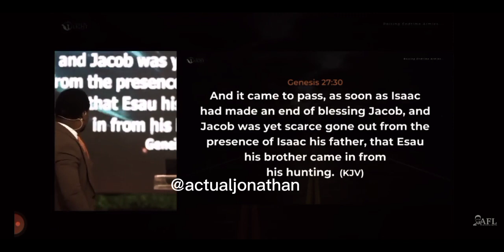"Jacob I Love, Esua I Hate" - Apostle Femi Lazarus Explains Why It Was So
Jacob I love, Esau I Hate was explained by Apostle Femi Lazarus in this short video.
Why Did God Hate Esau and loved Jacob? Watch this Clip to be clear on that.
Apostle Femi Lazarus messages has been soul lifting and edifying sermons.

Apostle Femi Lazarus messages
Apostle Femi Lazarus Sermons
Apostle Femi Lazarus on marriage
Apostle Femi Lazarus Scent of Water